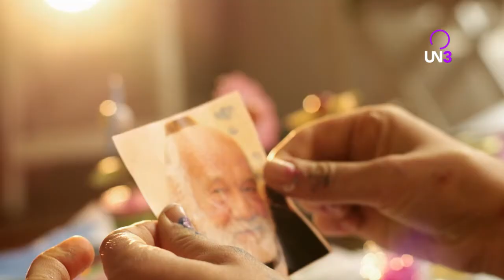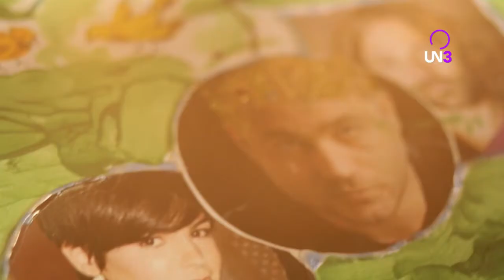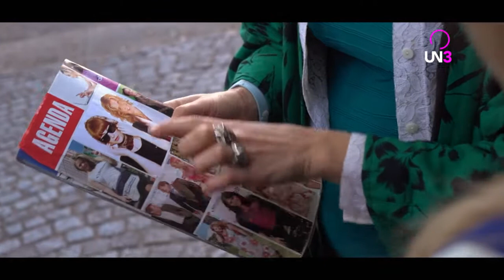BUSCANDO A X | Capítulo 4 BLOQUE 1